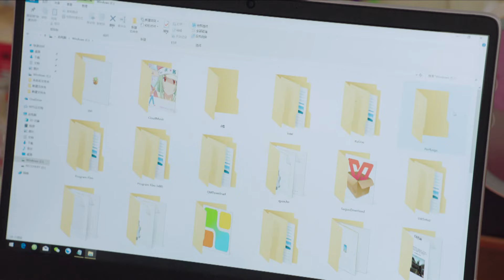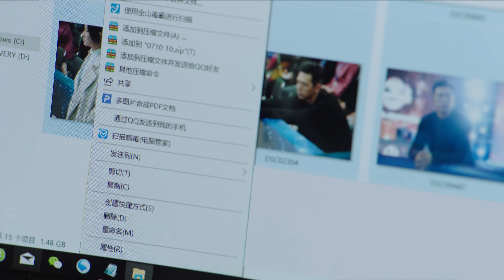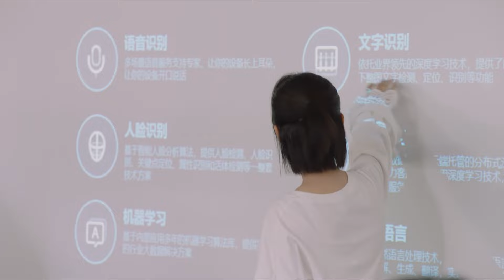YÊU EM TRƯỚC HOÀNG HÔN TẬP 5 | Phim Tình Cảm Ngôn Tình Trung Quốc Thuyết Minh | Phim Bộ Hay 2024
YÊU EM TRƯỚC HOÀNG HÔN - Dương Tử, Lý Hiện | Phim Tình Cảm Ngôn Tình Trung Quốc Thuyết Minh | Phim Bộ Hay 2024

⭐Chào mừng các bạn đến với Uni Film.

© Bản quyền phim thuộc về Uni Film. Vui lòng không reup dưới mọi hình thức!